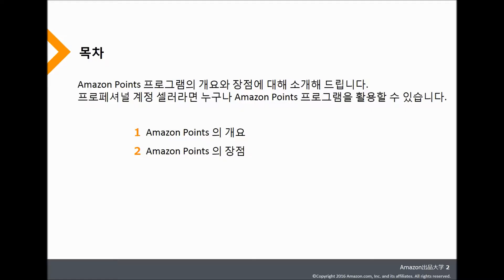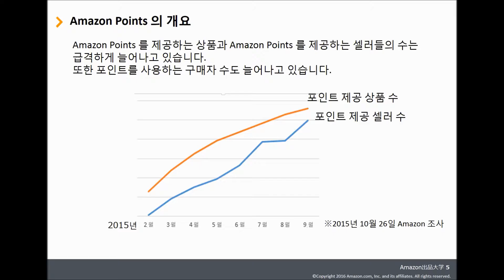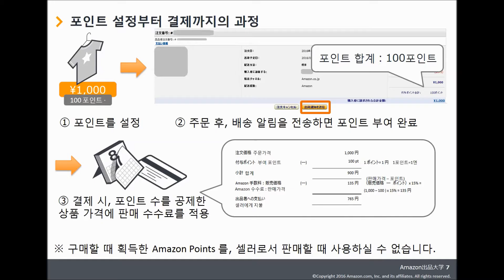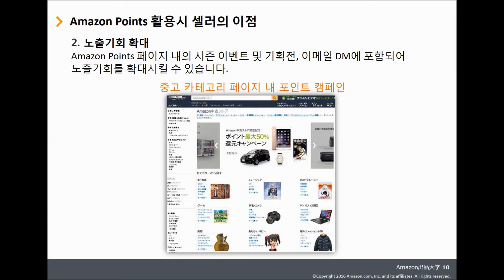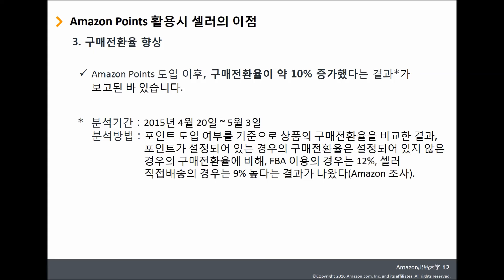[Korean] Amazon Points (Overview)｜Amazon出品大学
Amazon出品大学(JP Seller University)